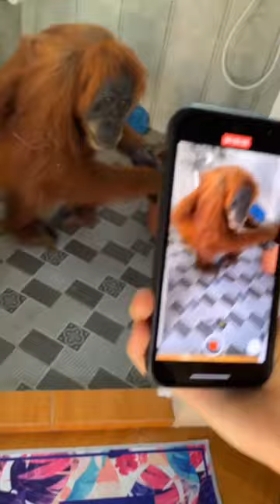When you wake up in Indonesia and there's an orangutan in the house.